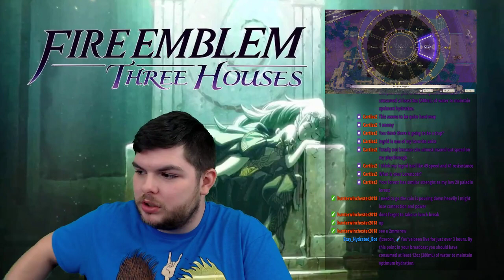Fire Emblem: Three Houses with Zercon (Hard/Classic) - #64